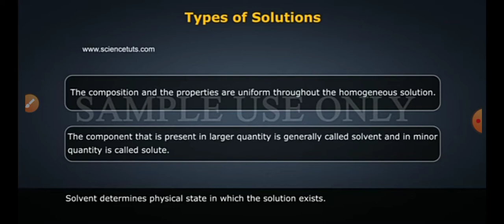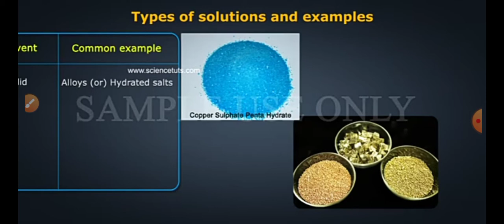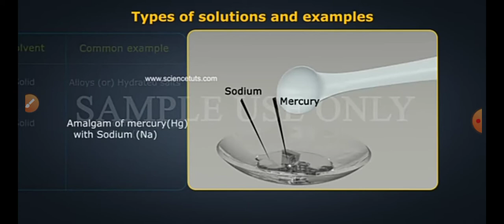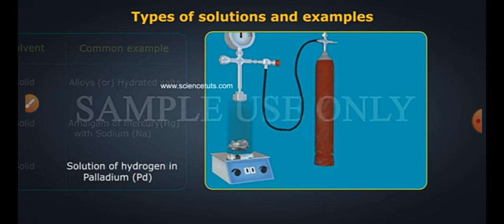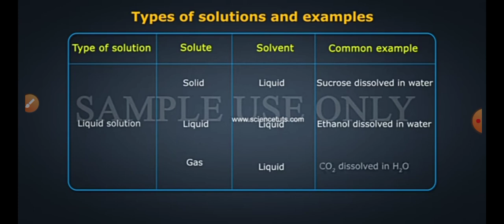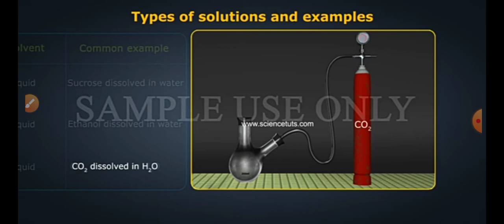Types of solution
9 class best lecture